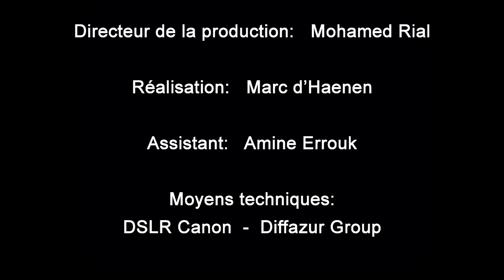Interview Christopher Gaspar... Spectacle Michael Jackson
Interview de Christopher Gaspar et extraits du spectacle "Michael For Ever" au Sofitel d'Agadir. En hommage à Michael Jackson le Roi de la Pop.